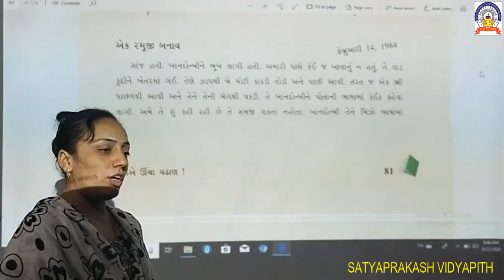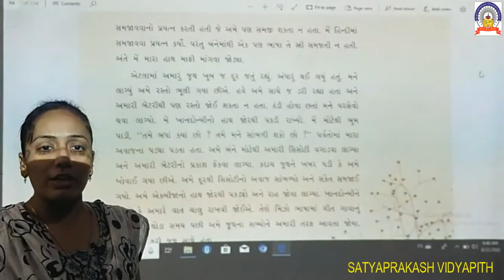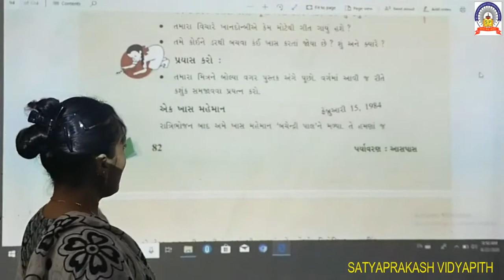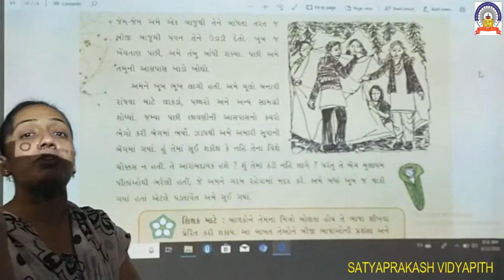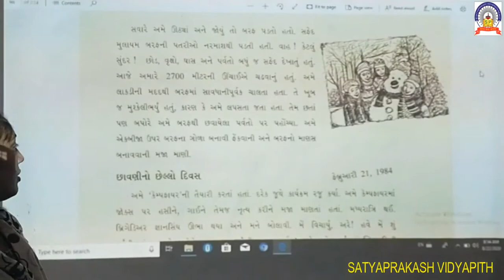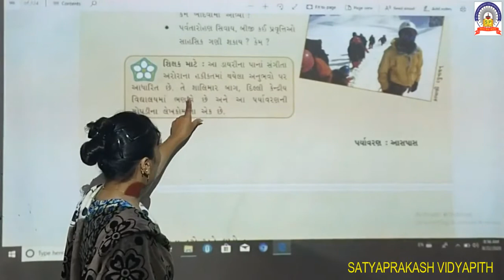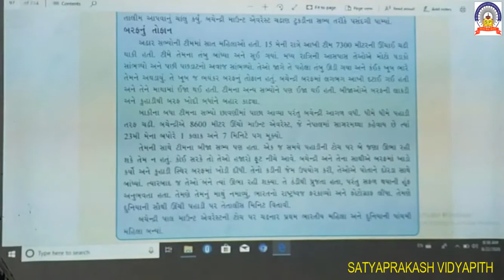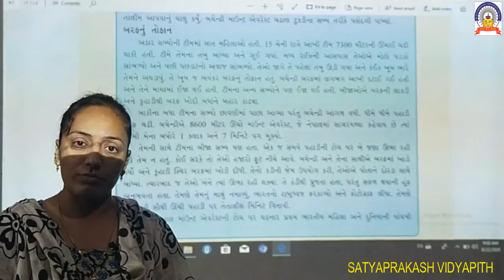std-5 sub-aasaps path-9 part-2 4-9-20